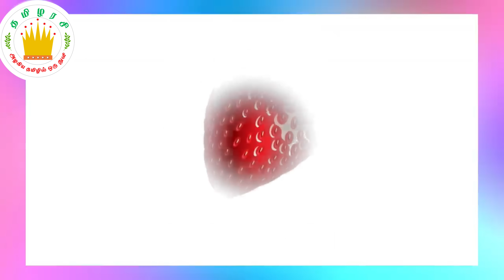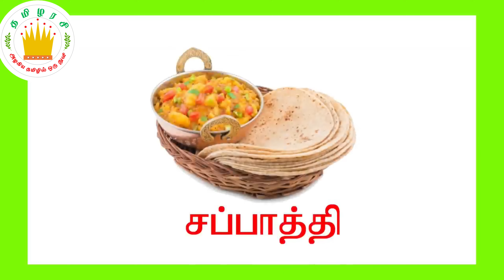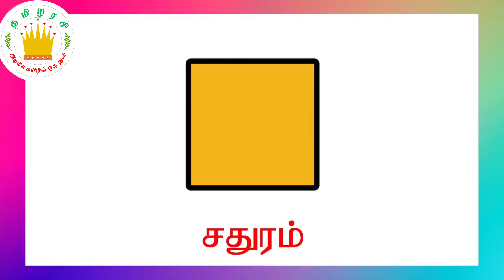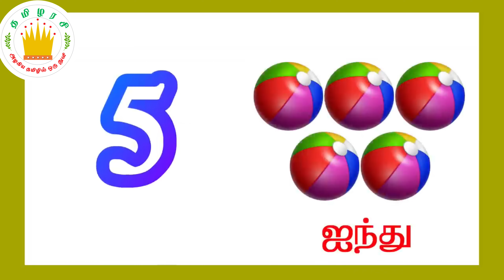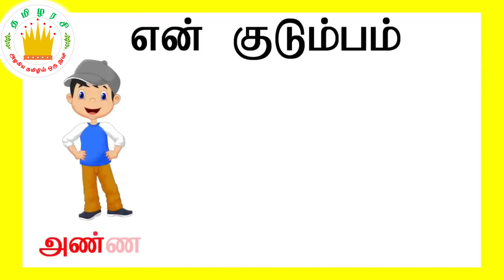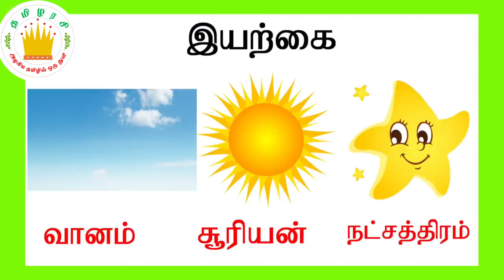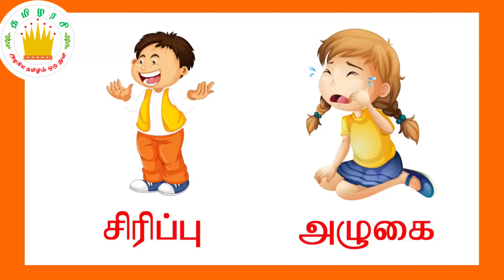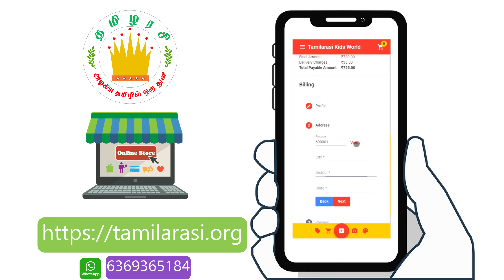My First 200 words in Tamil for Kids | Tamilarasi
குழந்தைகளுக்கான முதல் 200  வார்த்தைகள்|My First 100 words in Tamil  for Kids and children

🔔sᴜʙsᴄʀɪʙᴇ👍❤️ to  @tamilarasi

Dear Friends, @tamilarasi is now available on the WhatsApp channel. Follow us for regular updates, book recommendations, and educational resources! Thank you for your support. I personally invite all Tamilarasi family members to join us